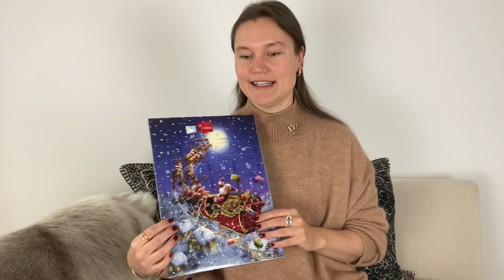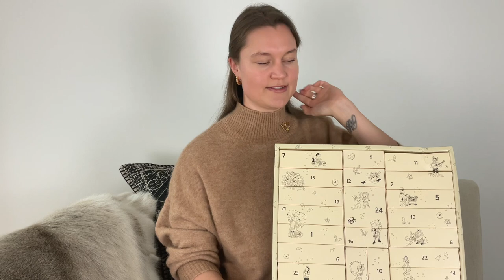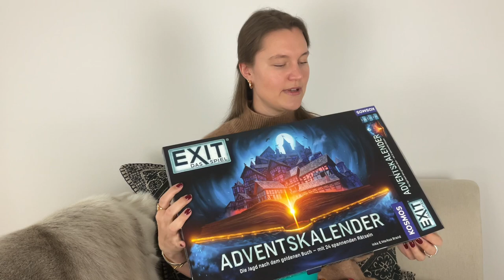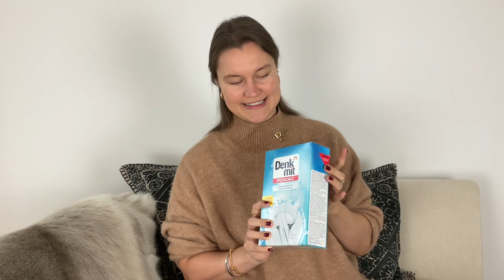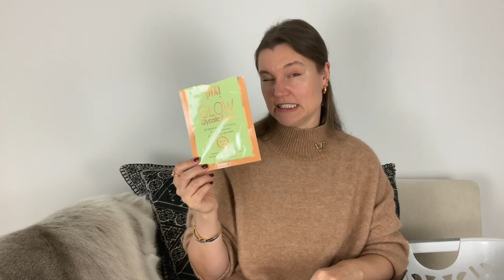AUFGEBRAUCHT UND PLATT GEMACHT | INKL. REVIEW FOOD, BEAUTY, ADVENTSKALENDER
bevor das neue Jahr beginnt, müssen Altlasten verschwinden: also habe ich unsere Loggia aufgeräumt und ein Aufgebraucht und Platt gemacht Video für euch gefilmt 🤗
Viel Spaß damit und ich gehe dann mal den Müll rausbringen 😅